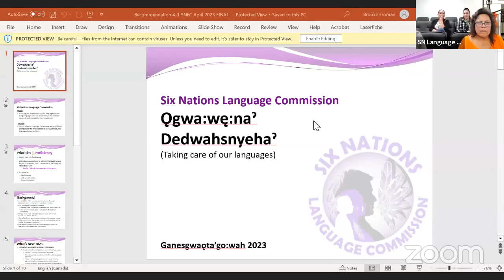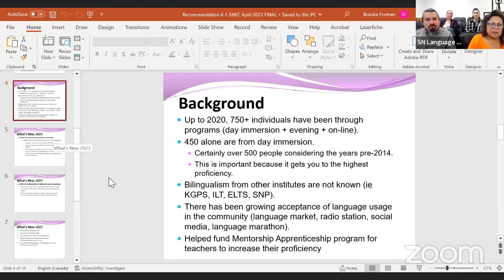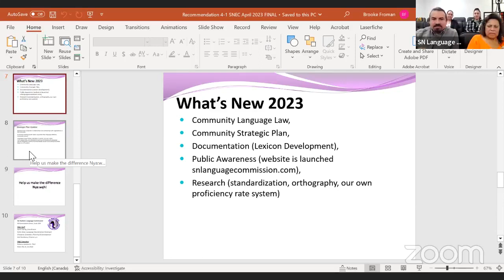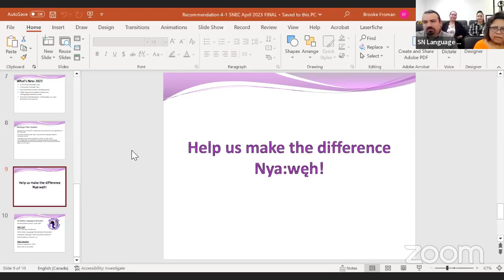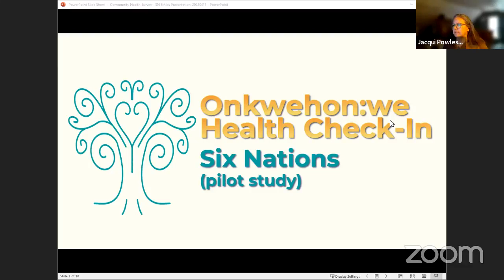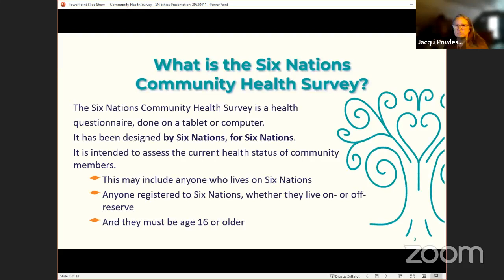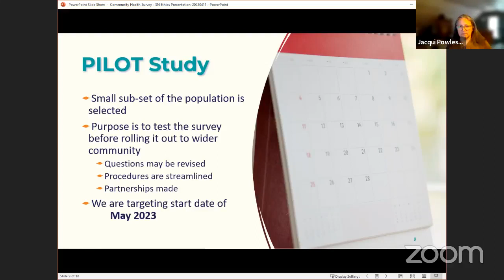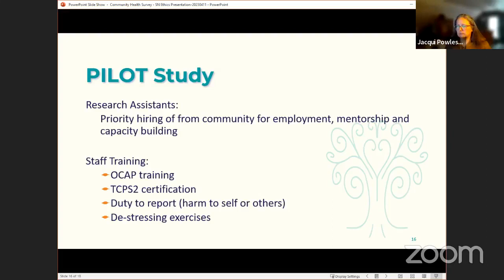SNGREC General Council Meeting - April 11, 2023